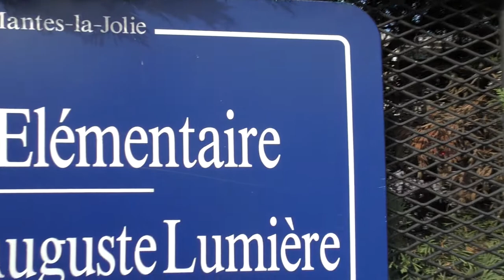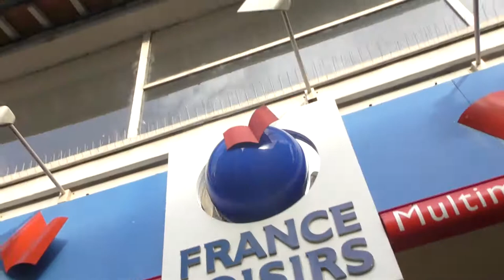PROMENADE A MANTES LA JOLIE